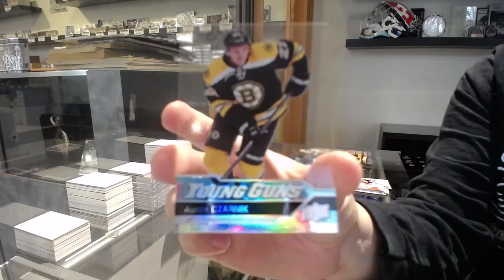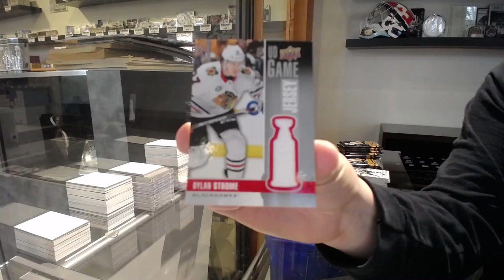EightFeetDown's 19-20 UD Series 1 & Upper Deck SPA Pack Bundle Break